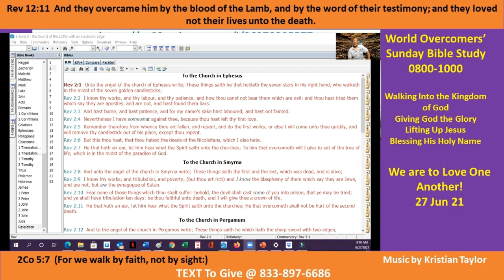We are to Love One Another Pt A -27 Jun 21 Kenny Taylor- WOCM - Giving God All the Glory -